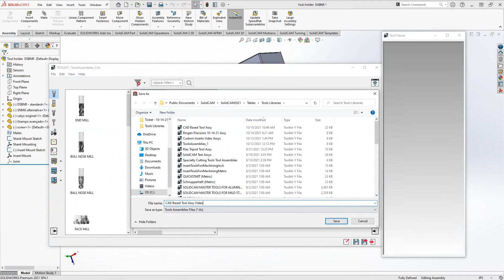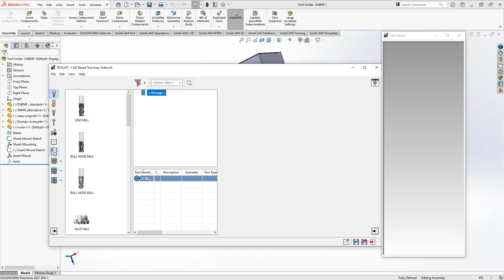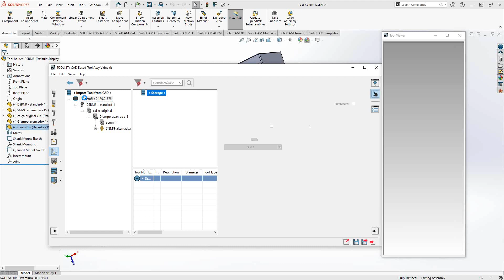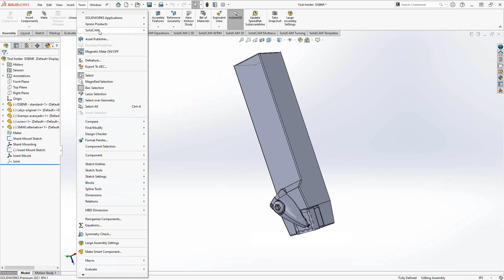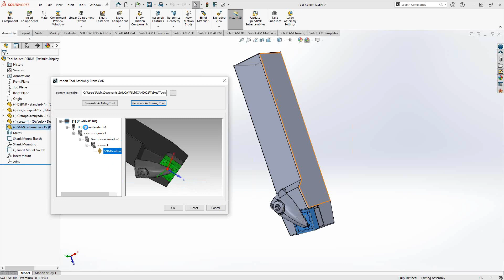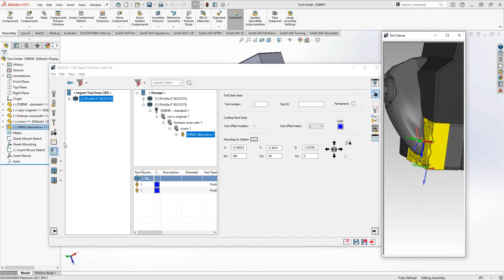Import Tool Assy from CAD Model